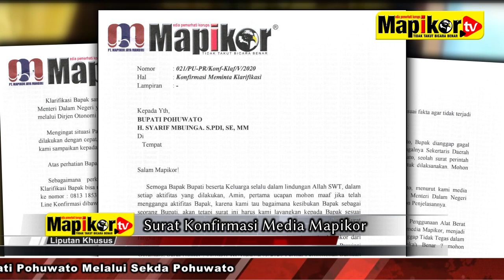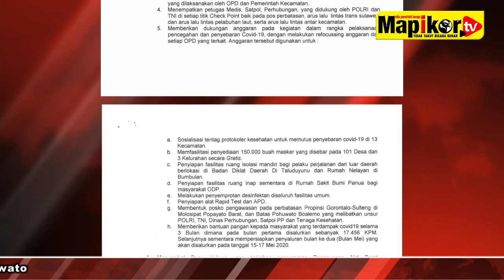News!.. MapikorTV : Surat Klarifikasi Bupati Pohuwato Melalui Sekda Pohuwato